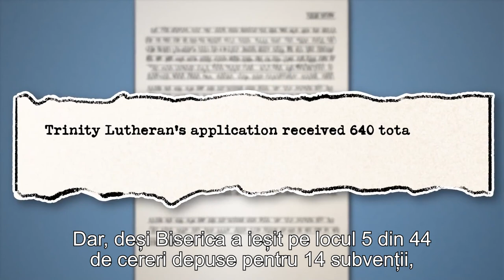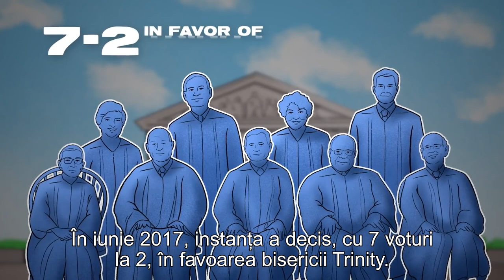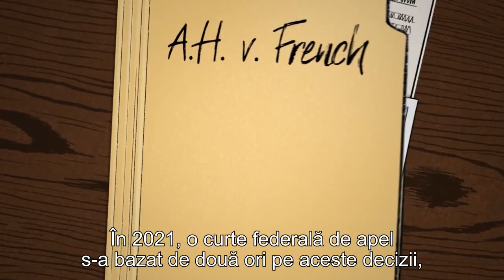Tratamentul egal pentru o organizație religioasă nu înseamnă susținerea ei de către guvern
Interzicerea accesului organizațiilor nonprofit religioase la un program de finanțare disponibil tuturor celorlalte organizații nu este doar nedreaptă, ci și neconstituțională.

CIF: 33686860